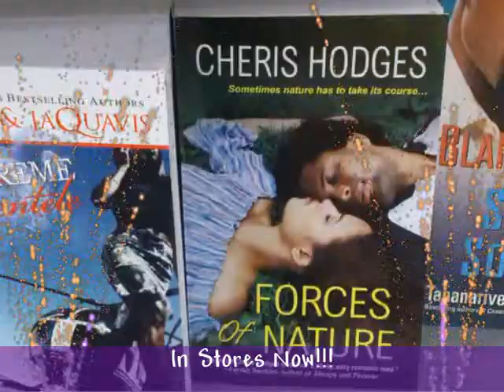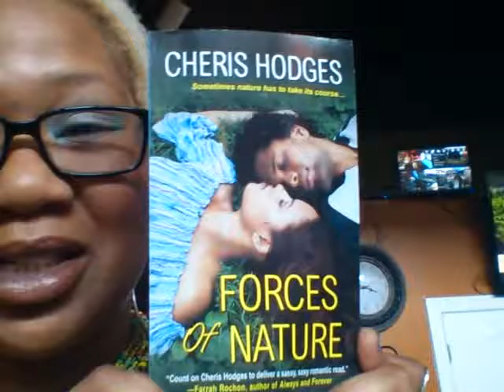Kianna Vlogs Episode IV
The highlights from the release party for fellow Hot MAMA Cheris Hodges' latest novel, Forces of Nature. Let hilarity ensue!

Find Forces of Nature wherever books are sold, and I do mean wherever. Hurray for distribution!